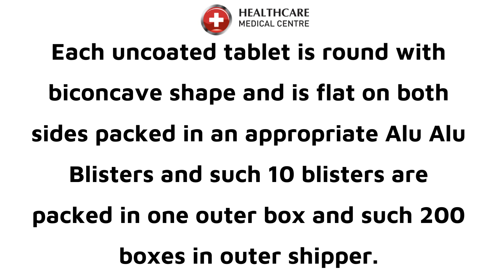Kamzole 200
Each uncoated tablet is round with biconcave shape and is flat on both sides packed in an appropriate Alu Alu Blisters and such 10 blisters are packed in one outer box and such 200boxes in outer shipper.